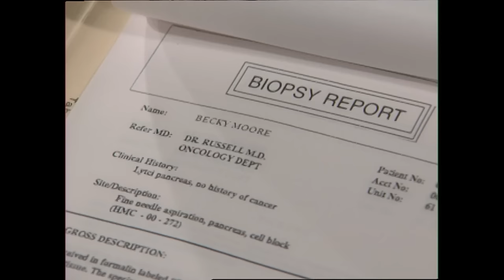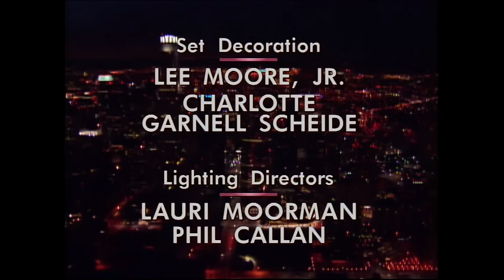Bold and the Beautiful - 2000 (S13 E140) FULL EPISODE 3274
Rick leads Kimberly away from Thorne and Macy’s party to a place where they can be more intimate. Sally and Eric agree that Macy and Thorne make a wonderful couple. Macy is puzzled when she listens to a conversation between Eric and Ridge. Amber is shattered when she hears Becky’s diagnosis.

Episode: 140
Season: 13
Original Air Date:  April 7, 2000